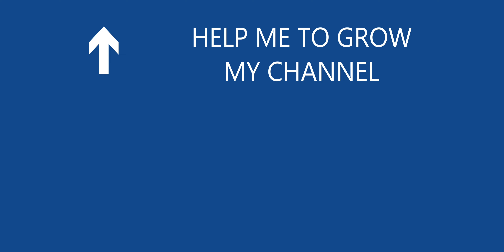Modasa to Sardar Patel Statue 01 2023 Malpur | Lunawada | Shehera | Godhra | Halol | Bodeli| Nasvadi